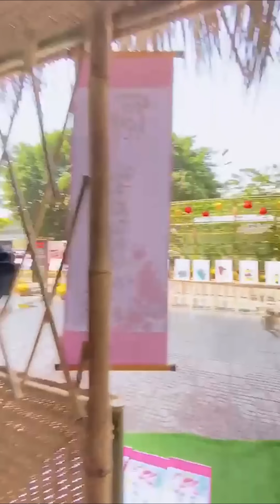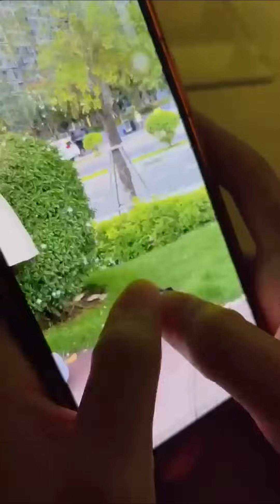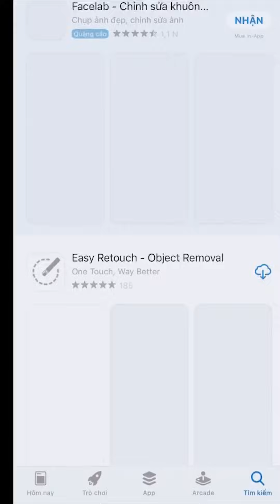Cute Couples TikTok Win Teams | Hot TikTok Compilation 2022 | Lykio, Tài, Hoà, Cindy, Giàu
🍓 Đây là nhà mới của chúng mình

💎👑Chao xìn mọi người. Chúng mình đến từ nhóm Win Teams. Win Teams bao gồm 8 thành viên cực cute: Bùi Thanh Văn, Cindy Diễm Mi, Nguyễn Văn Tài, Ngô Ngọc Hoà, Nguyễn Văn Giàu, Lykio, Phạm Thế Bằng, Zybi Thanh Trúc 💗💗💗
Win Teams từ TikTok qua Youtube để tổng hợp những video Tik Tok biến hình, cẩu lương, cơm chó và những trào lưu TikTok cực hot 🔥🔥🔥
© Bản quyền thuộc về WIN TEAMS CHANNEL
© Copyright by WIN TEAMS CHANNEL  ➡➡➡ Do not Reup